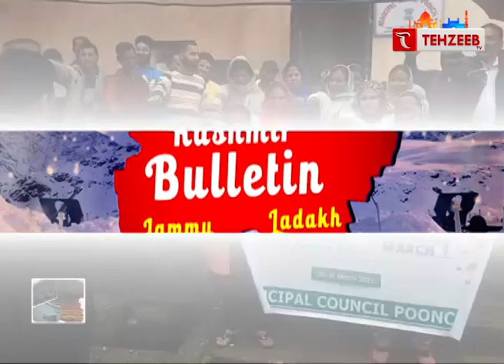Kashmir Bulletin || जम्मू कश्मीर की ख़बरें II TEHZEEB TV